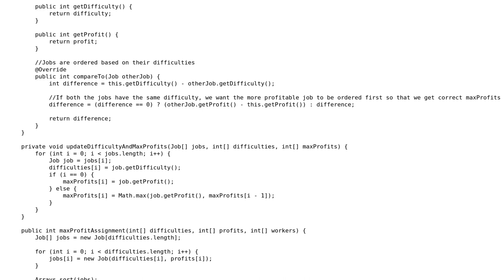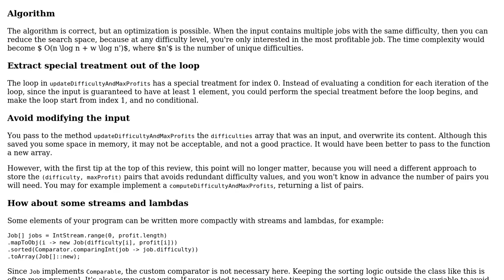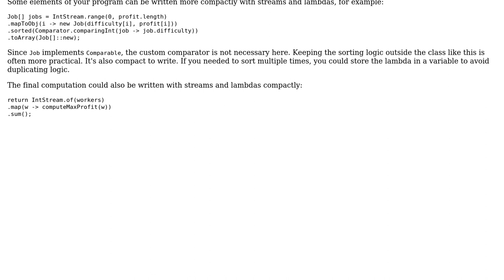Code Review: Leetcode #826. Most Profit Assigning Work solution in Java (Sort + Binary Search)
With thanks & praise to God, and with thanks to the many people who have made this project possible! | Content (except music & images) licensed under CC BY-SA | Music | Images & others | With thanks to user Marko Cain user janos user Calak and the Stack Exchange Network Trademarks are property of their respective owners. You are responsible for your own actions.